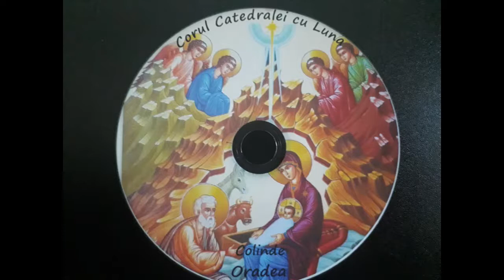15 Praznic luminos